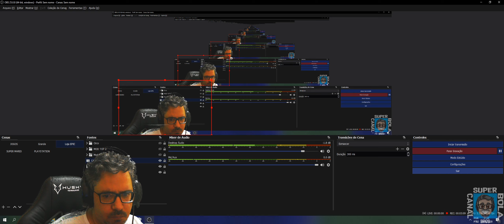EMULADOR YUZU EARLY ACCESS 650 | NEW SUPER MARIO BROS.U DELUXE | SUPORTE PARA JOGOS 32 BITS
MINHAS CONFIGURAÇÕES PC:

MAINBOARD - GIGABYTE B85M-D3PH
CPU - INTEL CORE I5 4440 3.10GHZ
SSD 480 SanDisk, 2 TB EXTERNAL
GTX 970 4GB ASUS STRIX OC
16GB RAM DDR3 1600 KINGSTONE
FONTE SEASONIC 550W G-550 80 Plus Gold
MONITOR ULTRAWIDE 25" LG - 25UM58
GABINETE LATÃO (SIMPLES)

ACESSÓRIOS:

MOUSE: RAZER DEATHADDER ELITE
TECLADO: EXBOM PARAGUAI
HEADSET: KNUP PRO GAMING KR-402
GAMEPAD: 8BITDO SN30 PRO
WEBCAM: LOGITECH HD PRO C920
MICROFONE: GEVO MK F200FL bj

CONSOLE:

NINTENDO WII